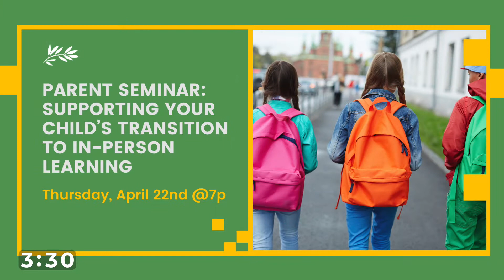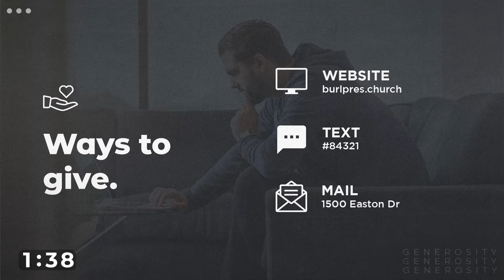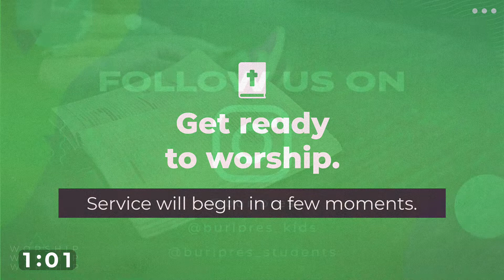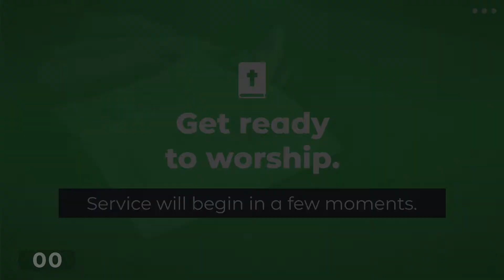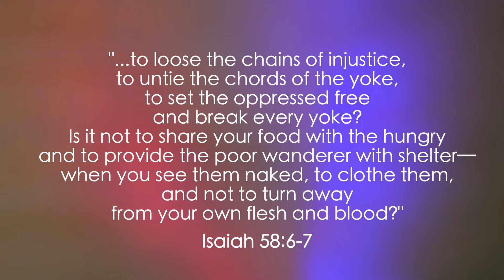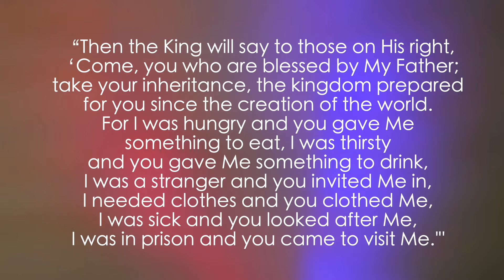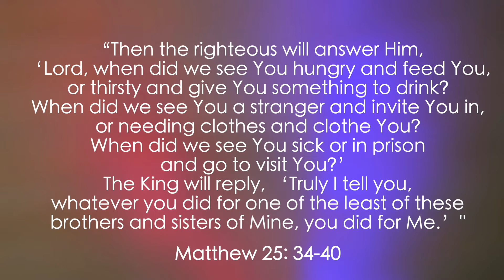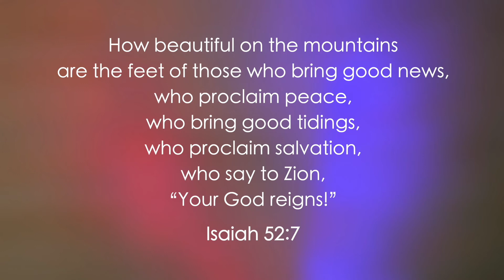Modern Worship | How Should Christians Think About Social Justice | April 18